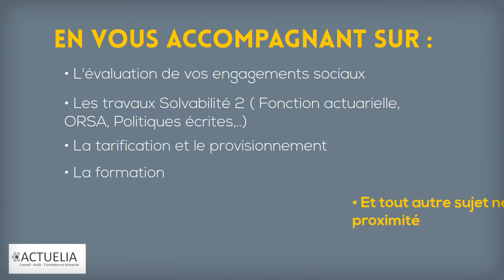Voeux fin d'année Actuelia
Actuelia Cabinet conseil Actuariat-- Created using PowToon -- Free sign up -- Create animated videos and animated presentations for free.  PowToon is a free tool that allows you to develop cool animated clips and animated presentations for your website, office meeting, sales pitch, nonprofit fundraiser, product launch, video resume, or anything else you could use an animated explainer video. PowToon's animation templates help you create animated presentations and animated explainer videos from scratch.  Anyone can produce awesome animations quickly with PowToon, without the cost or hassle other professional animation services require.